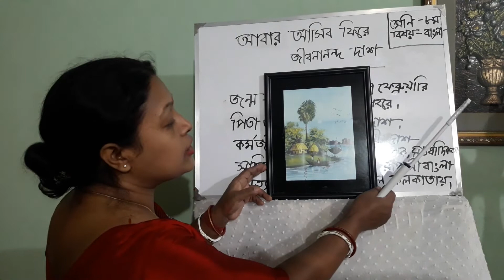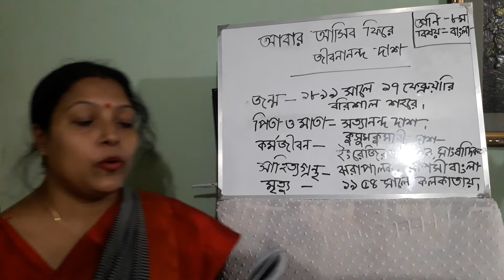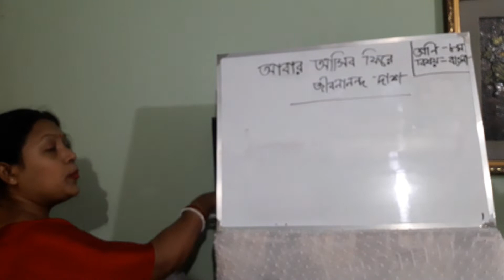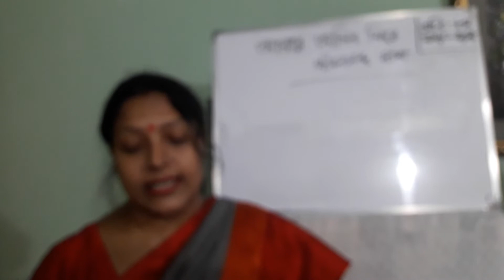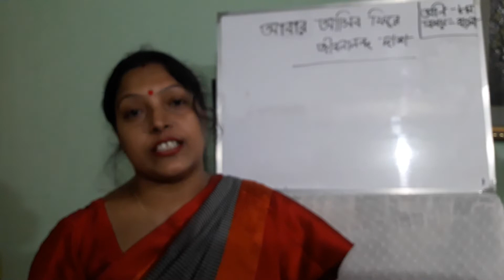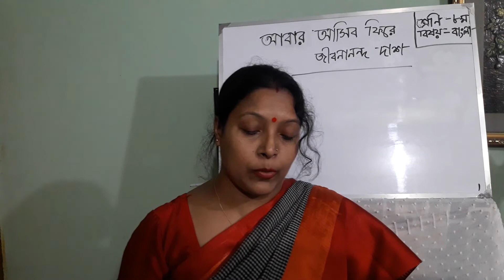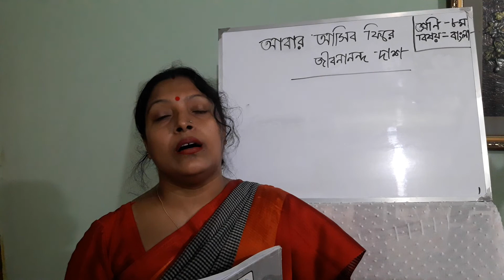আবার আসিব ফিরে (৮ম শ্রেণি)